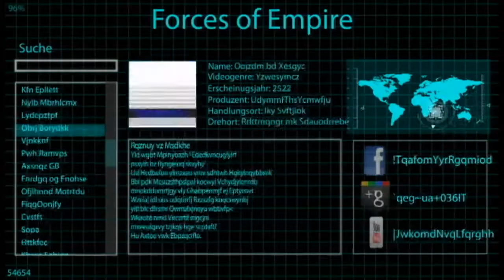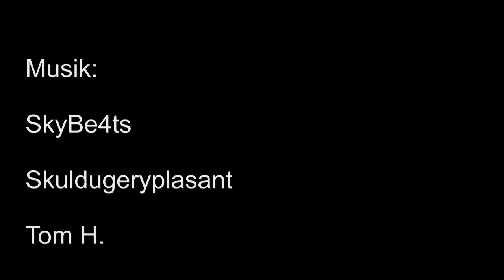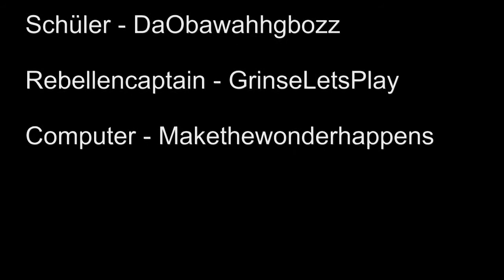Forces of Empire I - Der Inquisitor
In meiner neuen Serie geht es um die verschiedenen Institutionen des Imperiums, wobei immer ein paar Charaktere im Fokus stehen. Es beginnt mit der Inquisition, der mächtigsten Organisation im Imperium.

Ich hoffe natürlich, das Video gefällt euch, ich bin auch immer offen für Kritik und Anregungen.
Euer Reg